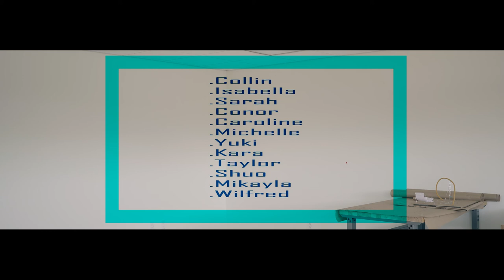Reboot Trailer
Intro Digital Media Final Project